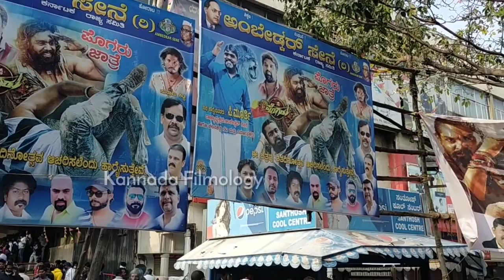ಜೈಜೈಜೈ ಪೊಗರು | ಫಸ್ಟ್ ಡೇ ಫಸ್ಟ್ ಶೋ ಪೊಗರು ಕ್ರೇಜ್ | Pogaru Movie Craze | Dhruva Sarja